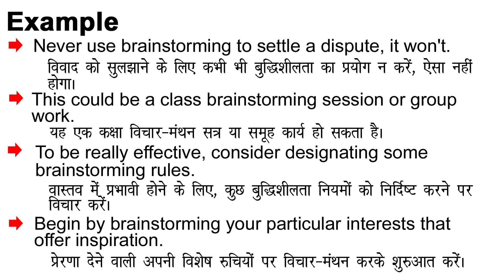Brainstorming Meaning in Hindi/Brainstorming ka Matlab kya Hota hai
Brainstorming meaning in Hindi
Brainstorming ka Matlab kya Hota hai
Brainstorming ka Hindi Meaning
Brainstorming explained in detail.

इस विडियो में मैं  ,Brainstorming शब्द का इंग्लिश में अर्थ या मतलब क्या होता है इसके के बारे पूरी विस्तृत रूप से बताया .